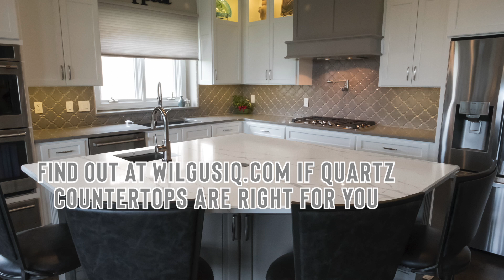Marble-Style and Grey Quartz Kitchen Countertops in Springfield, MO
Quartz continues to top the charts as the most popular countertop material in the U.S. When you see this Springfield, Missouri, kitchen you'll know why. Countertops fabricated and installed by WilgusIQ.